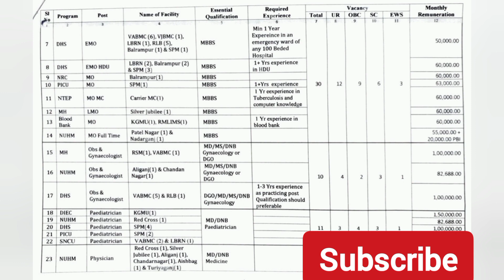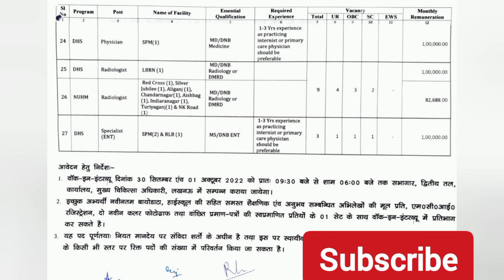Lucknow Medical officer & specialist recruitment notice 🔥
📘📗📒📓 FMGE 150 & ABOVE E-BOOK 📘📗📒📓
Most expected topics with answers & explanations, important tables & more. Has mainly Medicine, Surgery, Obgyn, Pedia, PSM and selected topics from other subjects.
Plus free 500 one liners Q&A
Plus free test series every week
Interested people can see sample pages
Cost 299rs

📘📗📒📓 INI-CET & NEET PG PREPARATION E-BOOK 📘📗📒📓
Cost 299rs

Completely everything about the exam, with important topics & answers for it, last 10 year paper with answers marked, secret tips to solve the questions & more
Cost - 499rs

1) Neet Pg crystal clear next level preparation by Apurv Mehra

2) Neet essence by Pritesh Singh

3) Neetpg entrance exam by Edugorilla

4) Neetpg most common list by Tanmay Mehta

5) Neetpg priority topics by Vaibhav thakare

6) Ini cet essence by Pritesh Singh

7) Last minute revision points by Egurukul

1) Comprehensive solutions by Afsar Khan

2) Comprehensive guide to Upsc cms by Prasad

3) Rapid digest Upsc cms by Tapas

4) Target Upsc cms by Kamal kv

5) Upsc cms 2020 solved paper by Singaram

📚 Books for FMGE exam preprations 📚

1) Self assessment & review of Fmge screening test by Kamal KV

2) Fmge solutions by Deepak Marwah

3) Rapid review series for Fmge by Dams

4) All in one for Fmge by Mist

5) Last minute revision points by Egurukul